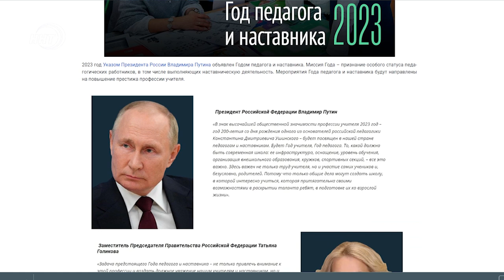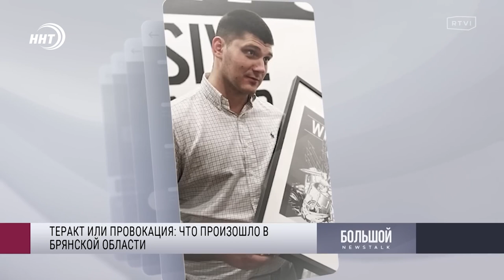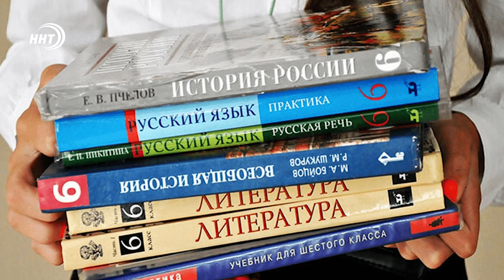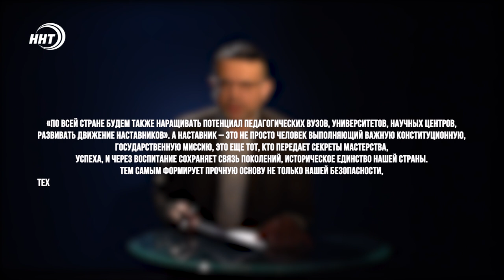Ремарка. От Ярагского до Ушинского. Назад в будущее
2023 год - объявлен Годом наставника и педагога.
Где мы свернули не там, что нам нужно изменить и удастся ли (и как?)
этот год сделать поворотным
в отношении общества и власти к педагогам.

Слушайте и смотрите Ремарку Ханжана Курбанова на радио Ватан и телеканале ННТ.